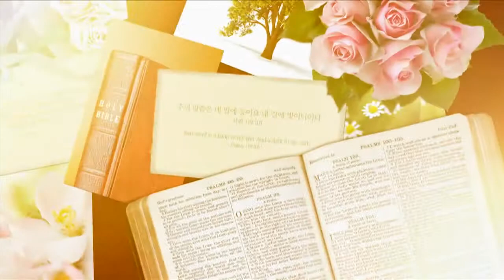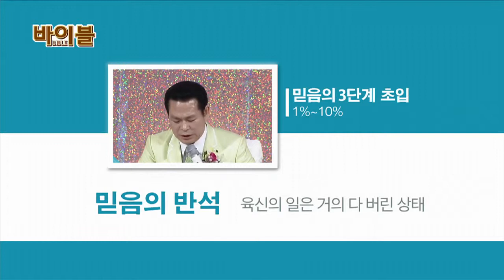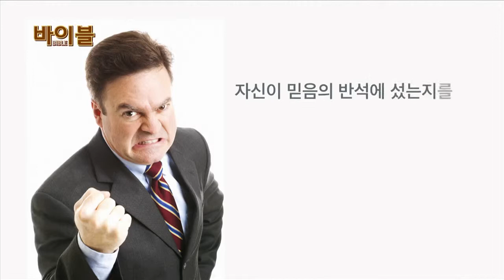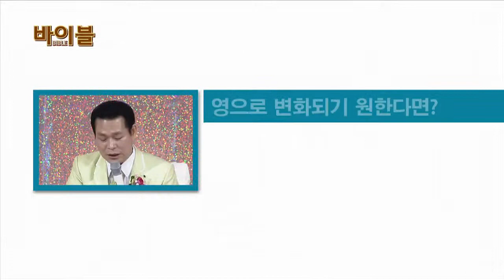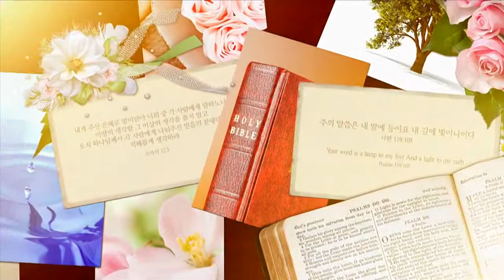만민중앙교회 이재록 목사 - 바이블 1 (혈기)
바이블 1
설교 : 이재록 목사
'혈기'